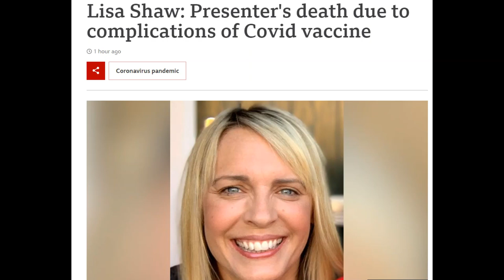RIP Lisa Shaw LINK IN DESCRIPTION TO UNCENSORED JAM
BBC PRESENTER DIES AFTER HAVING VACCINE